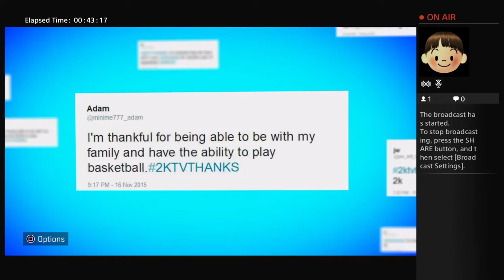gizmoe399's Live PS4 Broadcast